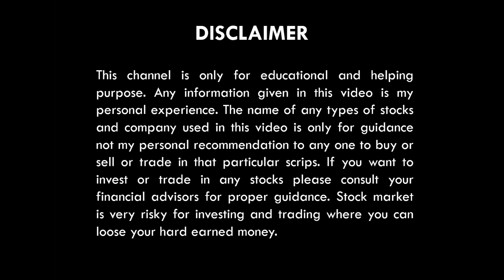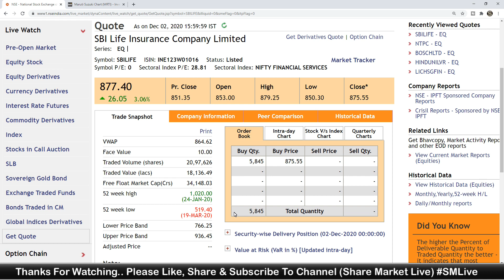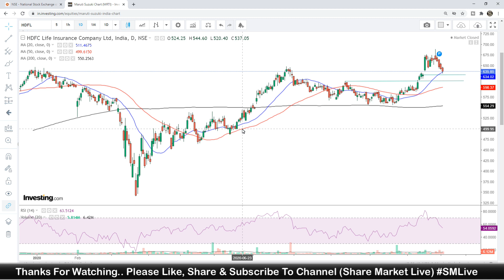SBI LIFE SHARE PRICE TODAY | HDFC LIFE SHARE PRICE TODAY | पैसा तो यही बनेगा ? BEST INVESTMENT STOCK